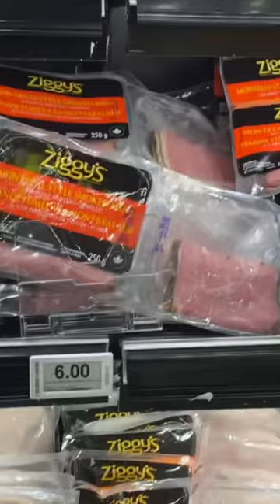Spend Money with Me | I baked again | what’s with the whispering? | Bal: $134.50